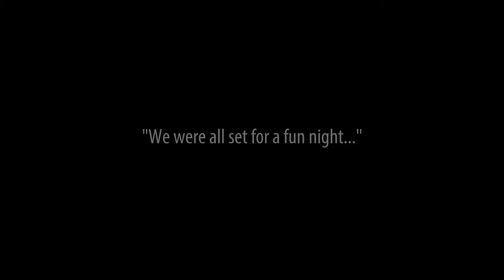Rick's Story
An evening game of tennis sent Rick to the ER. The lob shot went over his head, he hit the ball, got stuck in the curtain and struck his head on a steel pole. Rick was seen by Neurosurgeon Todd Nida, MD from Michigan Head & Spine Institute.